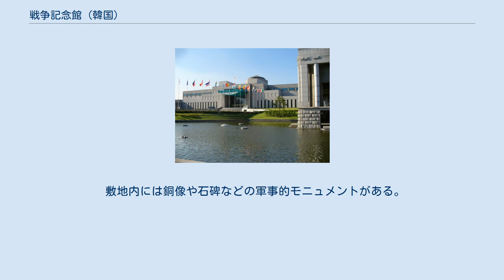戦争記念館 (韓国)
軍事・戦争博物館
戦争記念館（せんそうきねんかん）は、大韓民国ソウル特別市龍山区にある軍事博物館。
先史から現代に至るまでの朝鮮半島における戦争と軍事に関する展示がなされており、その中でも朝鮮戦争が展示の中心である。
 戦争記念館は、1988年に移転した陸軍本部の跡地に建てられている。
運営は非営利特殊法人・戦争記念事業会（1989年設立）がおこなっている。
 主に中将、少将クラスの予備役将官が担う。
戦争記念事業会長も兼任するケースが多い。
 李秉衡（元陸軍中将、第5軍団長、第2軍司令官） - 1994～1996 李在田（元陸軍中将、第6軍団長、大統領警護室次長） - 1996～1999 洪恩杓 - 1999～2001.4 朴益淳（元陸軍中将、国防部特命検閲団長、報勲福祉公団社長緊急企画委員長） - 2001.5.8～2004 金石元（元陸軍中将、第5軍団長、軍需司令官） - 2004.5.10～2007 権永孝（元陸軍中将、32代国防部次官） - 2007～2009 朴章圭（元陸軍少将、三士官学校校長） - 2009～2011 宣映済（元陸軍中将、第9軍団長、陸軍参謀次長） - 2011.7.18～2014.7 李永桂（元陸軍中将、陸軍訓練司令部司令官） - 2014.7～現職 屋外展示 屋外展示（無料）と室内展示からなる。
 室内展示は以下の6部門からなる。
 朝鮮戦争時に鹵獲された北朝鮮軍・中国軍の兵器や、韓国軍・国連軍が使用した兵器が屋外に（一部は屋内の大型装備室に）展示されている。
 敷地内には銅像や石碑などの軍事的モニュメントがある。
また、食堂や平和ホール（戦友会館）もあり、平和ホールには結婚式場も設けられている。